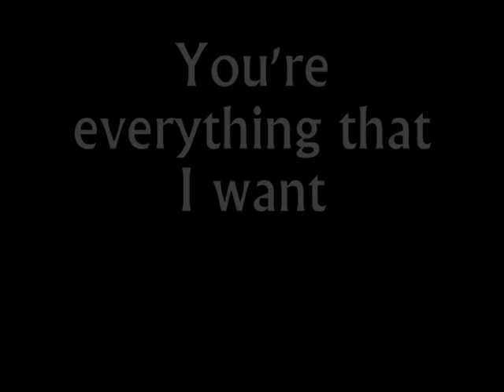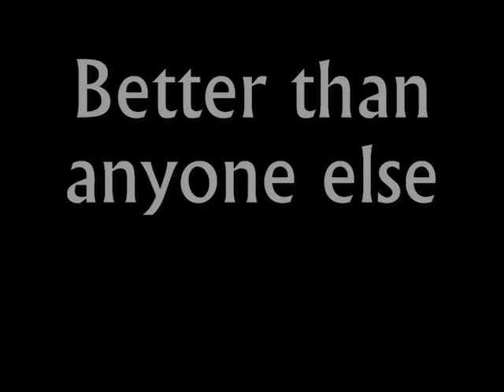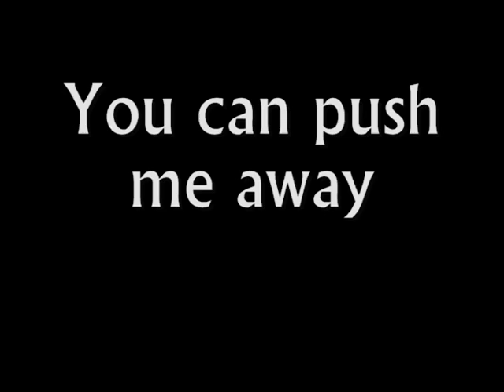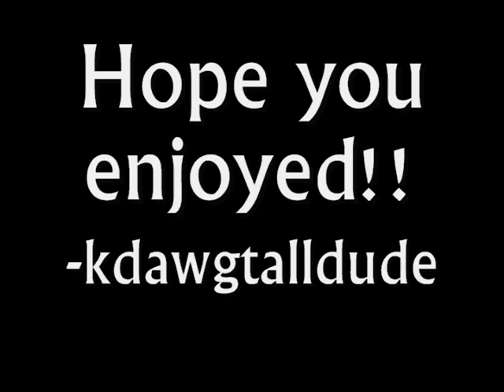Everything I Want- Matthew Puckett-w/ lyrics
Found this song and artist a long time ago. Wanted to share it with you.Awesome awesome song and artist. Check him out!